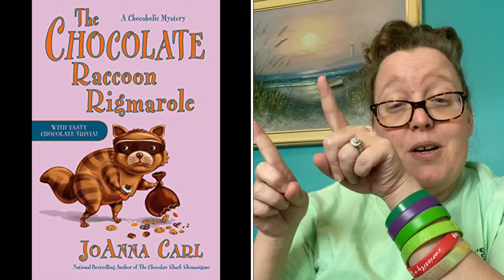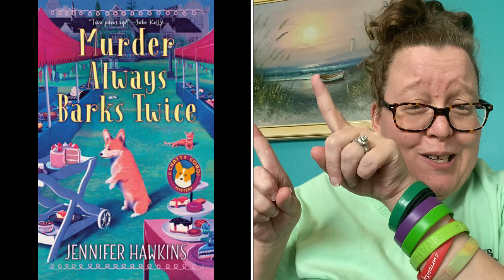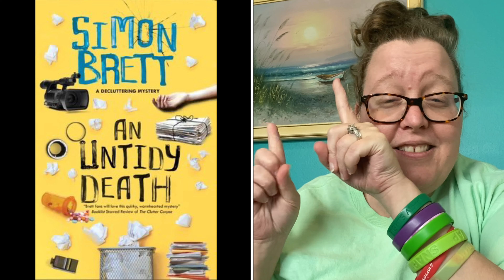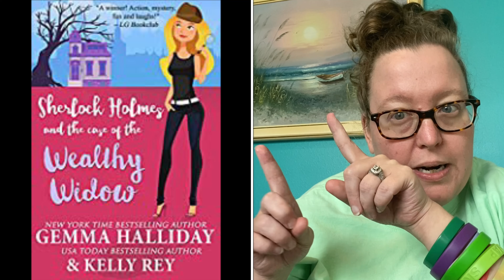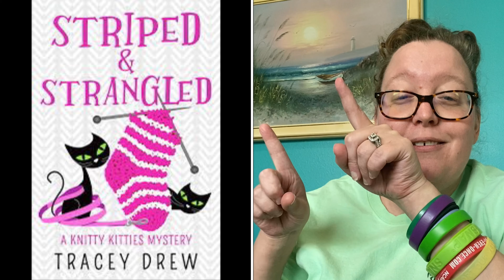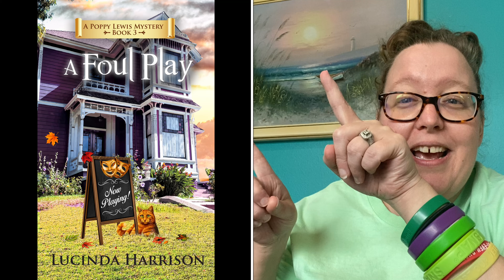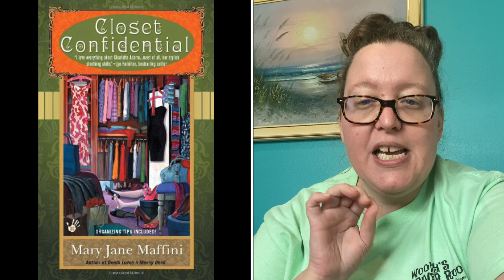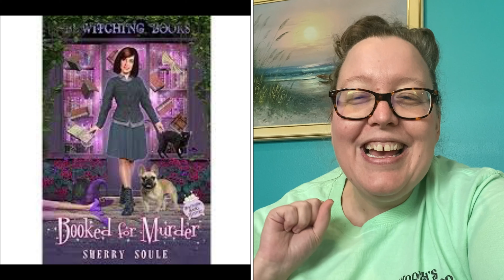August 2021 Cozy mystery Releases Part 2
These are the cozy mystery releases in August 2021 part 2.